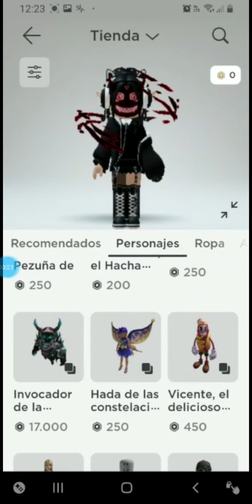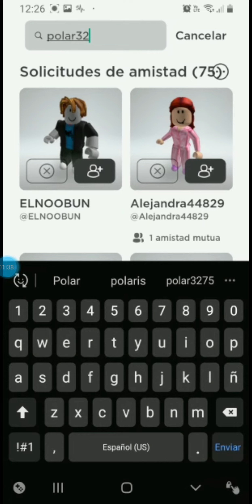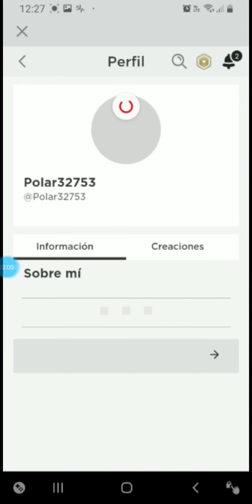ES 100.000.000.MIL% REAL